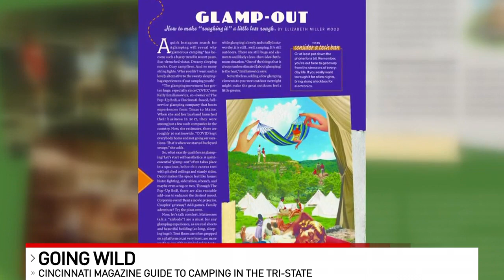'Cincinnati Magazine's latest issue is all about camping and glamping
Whether you like roughing it, or you're more interested in "glamping" there are plenty of ways to enjoy the great outdoors around the Tri-State